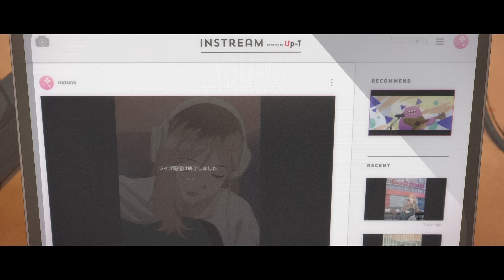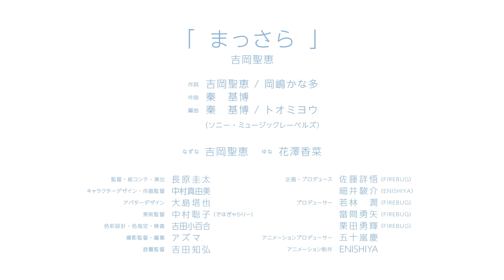短編アニメーション『まっさら』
オリジナル短編アニメーション『まっさら』は、いきものがかりのヴォーカリストとして活動する吉岡聖恵初のオリジナル楽曲「まっさら」からインスパイアを受けて制作されたアニメーションで、短編アニメーションを志向しつつ、ミュージックビデオ体裁も取り入れたハイブリットフィルム

監督・絵コンテ・演出：長原圭太
キャラクターデザイン・作画監督：中村真由美
アニメーション制作：ENISHIYA
企画：FIREBUG /  ENISHIYA
製作：FIREBUG
主題歌：吉岡聖恵「まっさら」(ソニー・ミュージックレーベルズ)
挿入歌協力：ゆりめり、コ太朗
声の出演：花澤香菜、吉岡聖恵
プロジェクトパートナー：株式会社ヤクルト本社、CROOZ SHOPLIST株式会社、Spotify、丸井織物株式会社、ローソン（※順不同）

吉岡聖恵「まっさら」
◆2021年11月29日（月）より好評配信中
各配信サイト・ストリーミングサービスはこちら ▶︎

●通常盤［CD+DVD］ESCL-5606~7 ￥2,000＋税
・三方背スリーブケース仕様（初回仕様のみ）
・オリジナルプレート「まっ皿」が当たる応募抽選ハガキ封入（初回仕様のみ）

まっさら
夏色のおもいで
まっさら -Instrumental-

まっさら ミュージックビデオ
まっさら ミュージックビデオメイキング映像
秦 基博×吉岡聖恵 撮り下ろし対談映像
他、収録予定

【店舗別特典 対象店舗/特典内容】
■Sony Music Shop　・・・　オリジナル缶バッジ
■TOWER RECORDS全店（オンライン含む／一部店舗除く）・・・　オリジナルポストカード
■HMV全店（HMV&BOOKS online含む／一部店舗を除く）　・・・　オリジナルアナザージャケット
■楽天ブックス　・・・　オリジナルA4クリアファイル
■セブンネットショッピング　・・・　オリジナル三つ折りカレンダー
■吉岡聖恵応援店　・・・　オリジナル直筆コメント印字クリスマスカード

Animated Short Film “Massara”

The original animated short film “Massara” was inspired by the song “Massara” by Kiyoe Yoshioka, the vocalist of the band Ikimono Gakari. While being a short animated film, it is a hybrid film that also take on the style of a music video.

Director & Storyboard : Keita Nagahara
Character Design & Animation Director : Mayumi Nakamura
Animation : ENISHIYA
Planning : FIREBUG /  ENISHIYA
Production : FIREBUG
Theme song : “Massara” by Kiyoe Yoshioka (Sony Music Labels)
Voice : Kiyoe Yoshioka, Kana Hanazawa

▼Inquiry about this film
FIREBUG

标题
动画短片《纯（まっさら）》

"原创动画短片《纯》是以生物股长的歌唱家吉冈清惠的第一首原创歌曲《纯》启发制作的动画短片。
启用通常的动画短片的风格为主，同时融合了音乐视频格式的混合电影形式。"

导演/故事板/导演：长原圭太
角色设计/动画导演：中村真由美
动画制作：ENISHIYA
企划：FIREBUG / ENISHIYA
制作：FIREBUG
主题曲：吉冈聖惠“纯（まっさら）”（索尼唱片公司）
声优：吉冈聖惠、花泽佳奈

▼关于本作品的咨询
FIREBUG有限公司

단편 애니메이션 "맛사라(홀가분한 마음)"

오리지널 단편 애니메이션 "맛사라(홀가분한 마음)"는 이키모노가카리(いきものがかり) 보컬리스트로 활동하는 요시오카 키요에 첫 오리지널 악곡 "맛사라"에서 인스파이어를 받아 제작된 애니메이션입니다. 단편 애니메이션과 뮤직비디오가 합치는 하이브릿 필름입니다.

감독·그림 콘티·연출 : 나가하라 케이타
캐릭터 디자인·작화 감독 : 나카무라 마유미
애니메이션 제작 : ENISHIYA
기획 : FIREBUG / ENISHIYA
제작 : FIRE BUG
주제가 : 요시오카 키요에 "맛사라(홀가분한 마음)" (소니 뮤직 레이블스)
목소리 출연 : 요시오카 키요에, 하나자와 카나

▼ 본 작품 문의
주식회사 FIREBUG